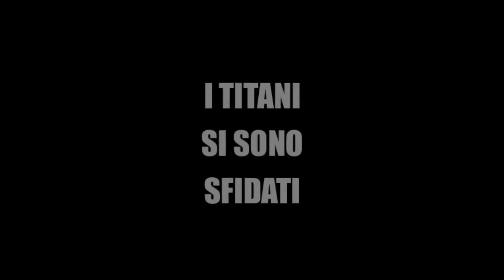Man vs Food - Wurstel Edition (Trailer ufficiale)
Il Titolo di "Mangiatore Supremo d'Autunno" è vacante…
Preparatevi alla sfida più devastante e zozza che abbiate mai visto.
27 Settembre 2014 - Birreria Falò - Lesegno